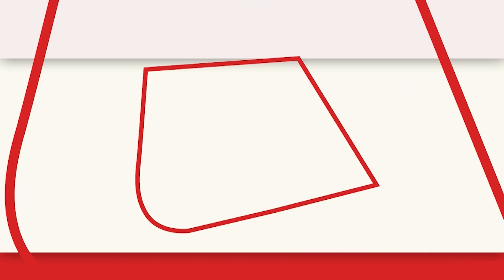Election Results 2023: बीजेपी प्रवक्ता बोले- 'PM Modi हर राज्य का कर रहे विकास'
विधानसभा चुनाव 2023 में नतीजों की शुरुआत हो चुकी है. उत्तर-पूर्व के तीन राज्यों में मतगणना जारी है. बता दें की तीनों राज्यों में 60 सदस्यीय विधानसभा हैं. वहीं बीजेपी प्रवक्ता धनंजय गिरि ने बीजेपी की तारीफ कर कहा कि 'पीएम मोदी हर राज्य का कर रहे विकास'.

The results have started in the assembly elections 2023. Counting of votes is going on in three states of the North-East. Let us inform that there are 60 member assemblies in all the three states. On the other hand, BJP spokesperson Dhananjay Giri praised BJP and said that 'PM Modi is developing every state'